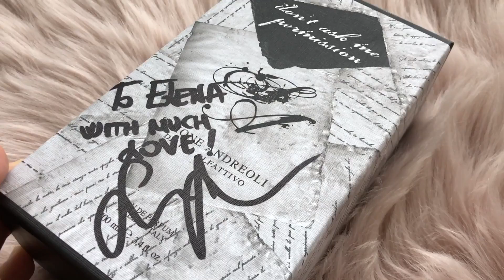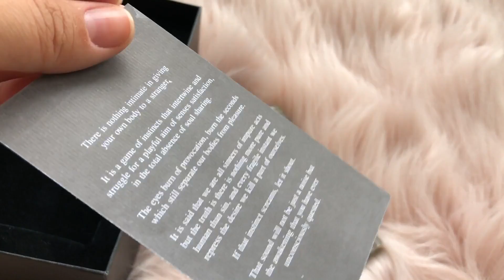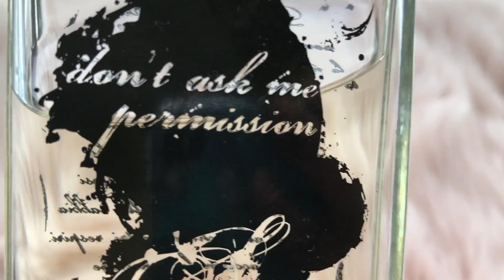ПАРФЮМЕРНЫЕ НОВИНКИ В МОЕЙ КОЛЛЕКЦИИ | SIMONE ANDREOLI | PENHALIGON'S | PARFUMS DE ROSINE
СПАСИБО БОЛЬШОЕ ЗА ВАШУ ПОДДЕРЖКУ!

ПАРФЮМЕРИЯ ИЗ ЭТОГО РОЛИКА:

* ACQUA DI GENOVA LA SUPERBA ROVO NERO

* LES PARFUMS DE ROSINE UN ZEST DE ROSE & POUSSIERE DE ROSE

* SIMONE ANDREOLI DON'T ASK ME PERMISSIONE & SENTOSA
* PENTHALIGON'S CAIRO